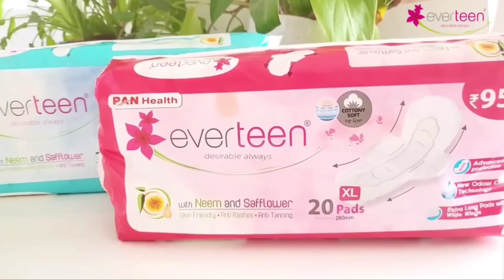Prank ki Sorry Mama - Handak t saoge touwe Mama se ||Heinou metlaga chaba nong marakta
Now you can also have rash-free periods with everteen neem and safflower sanitary napkins.